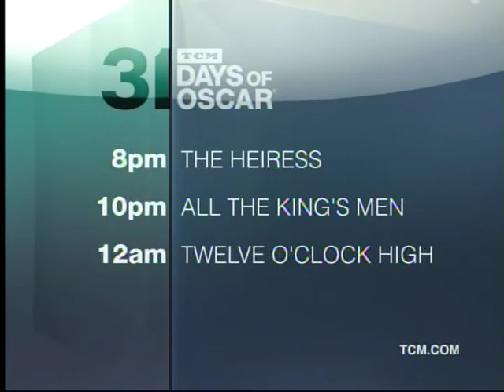TCM Best Picture Nominees Feb 8 2014 3of3 Auntie Mame (End)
Broadcast Saturday Feb 8 2014.